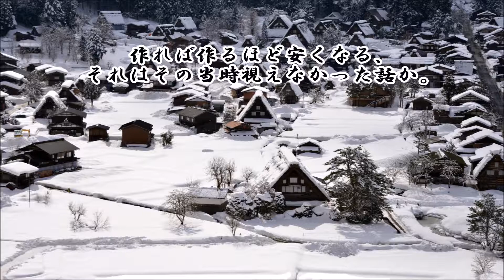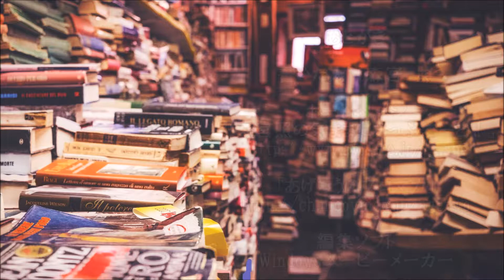ショートサーキット出張版読み上げ動画4291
農地は、無防備にそこに有って。農作物は収穫時期を逸すると、
全く徒労に成ってしまう脆弱さが有って。最下層にある最重要。

素材著作
風景